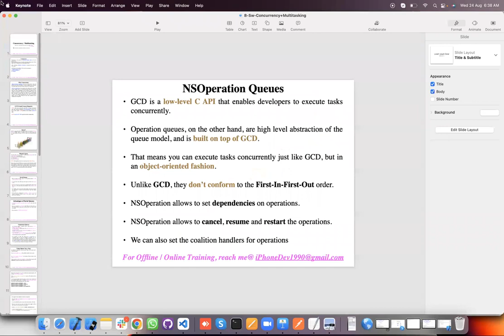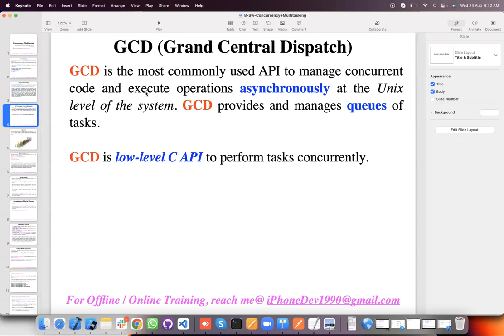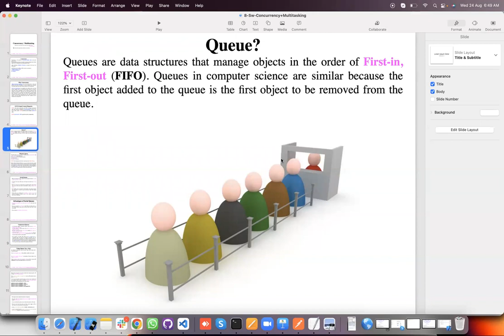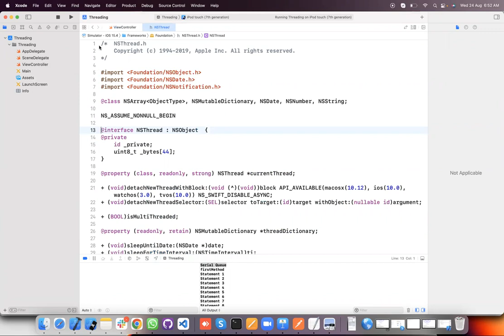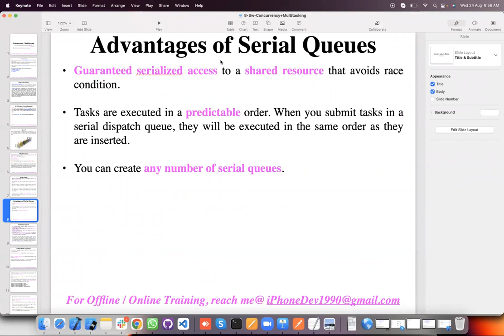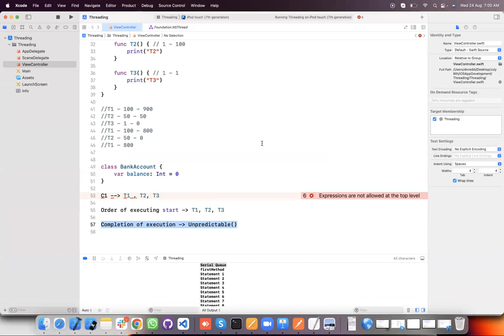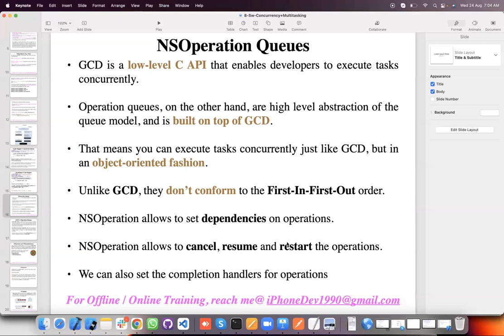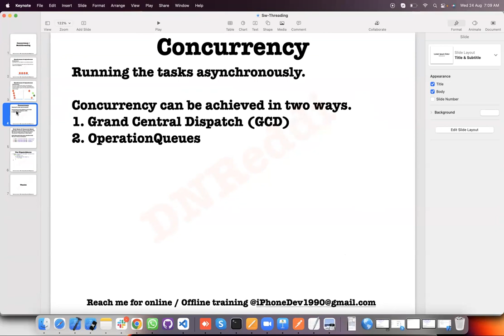Theory of Concurrency in iOS - Multithreading in iOS - DispatchQueues and OperationQueues in iOS